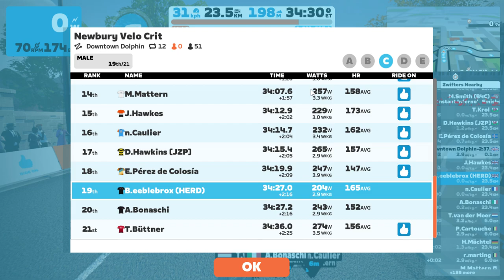Newbury Velo Crit - Downtown Dolphin 12-laps Cat-C Fri 18:35GMT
That moment leaving the pens when you suddenly realize it's a mass start race!